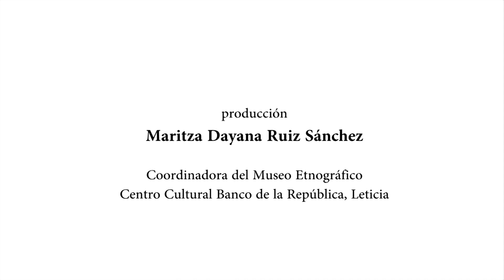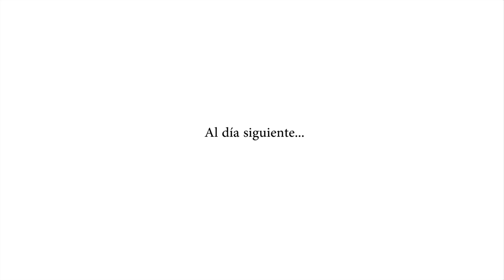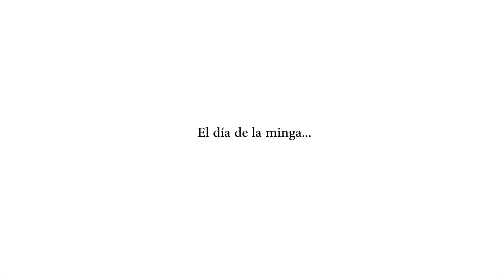Masato con Ruth Lorenzo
En el marco del proyecto “Semillas de identidad” presentamos la serie “Saberes de la selva”, una iniciativa del Centro Cultural del Banco de la República en Leticia, que se propone documentar y difundir el uso de tres sustancias de poder espiritual y físico que sustentan la vida cotidiana y ritual de algunos pueblos indígenas que habitan en el trapecio amazónico colombiano.

En cada capítulo los sabedores nos relatan el proceso de elaboración de cada sustancia y sus usos en contextos cotidianos y rituales. En este primer episodio, escucharemos a Ruth Lorenzo, chagrera y sabedora del Pueblo Magütá (también llamado Pueblo Tikuna) que vive en la comunidad de San Sebastián de los Lagos, a las afueras de Leticia, quien nos muestra, paso a paso, cómo se prepara el masato. Esta bebida fermentada, a base de yuca, se utiliza tanto para el trabajo, especialmente en ocasiones comunales, y en contextos rituales como el ritual del Yüü que celebra el paso de la niñez a la adultez entre las mujeres de este pueblo.

Si quieres conocer más acerca de este ritual, te invitamos a explorar "Palabras de vida" una plataforma digital interactiva que reúne los resultados de un proyecto de investigación realizado por investigadores indígenas sobre la colección etnográfica exhibida en el Museo Etnográfico del Banco de la República